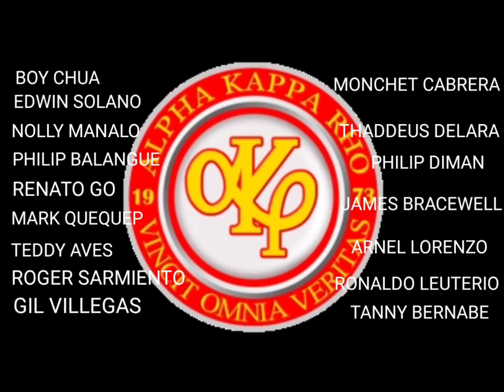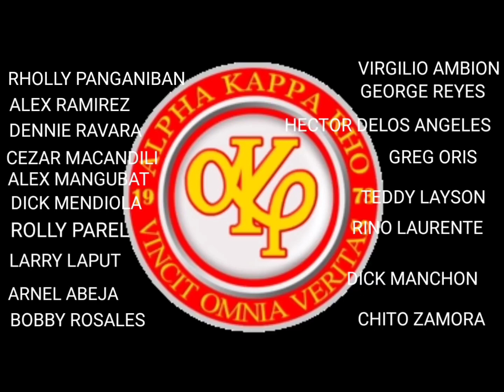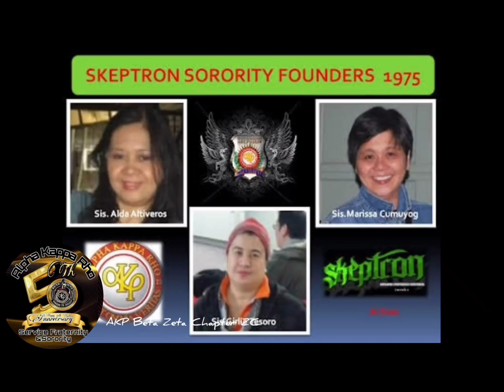Ang Totoong History Ng Akrho Na dapat Malaman mo